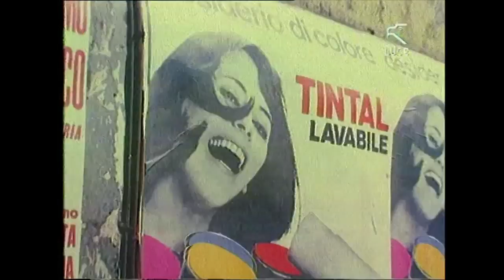Marco Bertozzi Masterclass labdoc 2/6 - Appunti romani